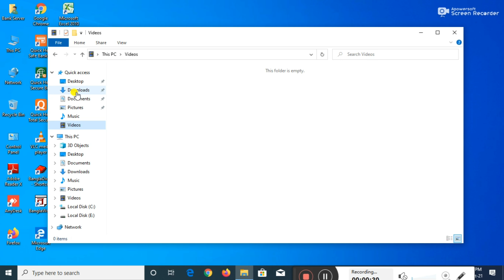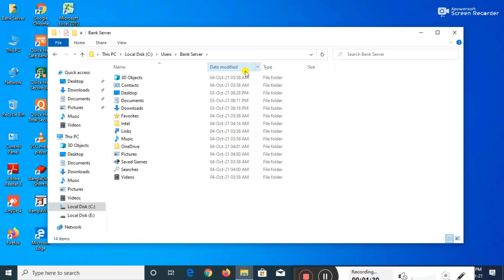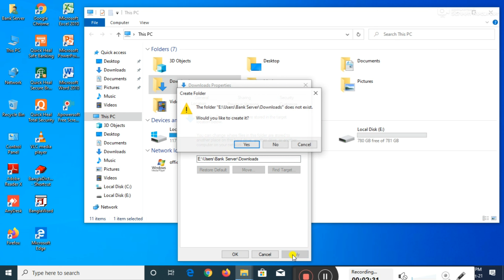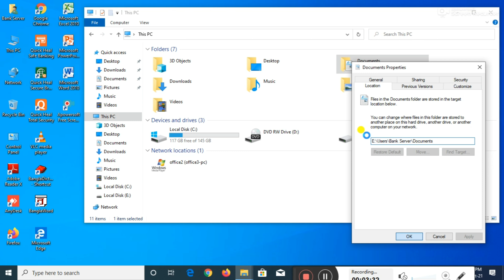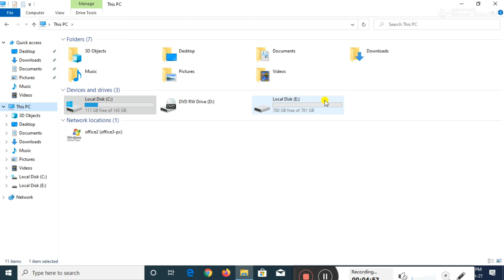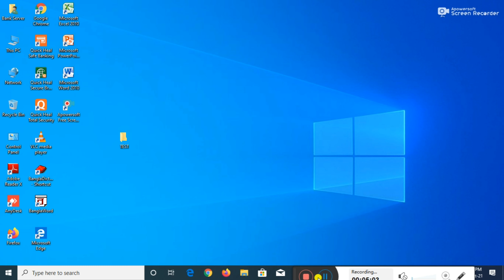How to Change the Desktop, Documents, Download Folder Location in Windows 10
Hello Guys, Today I will show How to Change the Desktop, Documents, Download Folder Location in Windows 10

Guys when we format our windows, we need to format at least C:\ drive and if you format c drive then you will not get Desktop, Documents, Download, Pictures, Videos etc. File & Folder Backup, because those folder location by default set as in C drive.

we most use storage which is by default set by windows, but when we get trobule to open windows at that time we came to know that need to format C drive, and at the situation if you want to take Backup then service engineer will charge extra, because has to take hard drive to put an other computer to take backup which is time taking and risky.

so we can make changes before windows corruption.

in this video i will show you step by step how you can change the folder location, later on if you need to format the C drive then definitely you will have all backup in deferent drive.
Navigate to the This PC and open it.
Right-click on the Downloads folder and click on the Properties option.
Downloads Properties
window will appear on the screen and click on the
Location tab.
Now, click on the Move button to change the default download location and
click on the Apply button to proceed

Windows 10
Click the [Windows] button  choose File Explorer.
From the left side panel, right-click Documents  choose Properties.
Under the Location tab  type H:\Docs
Click [Apply]  Click [No] when prompted to automatically move all files to the new location  Click [OK].

To move the Desktop Folder in Windows 10, do the following.
Open File Explorer.
Type or copy-paste the following in the address bar: %userprofile%
Press the Enter key on the keyboard. ...
Right click the Desktop folder and select Properties.
In Properties, go to the Location tab, and click on the Move button.

1. PLAYLIST NAME : Computer Hardware & Networking

2. PLAYLIST NAME : Quick Heal Antivirus

3. PLAYLIST NAME : Printer

4. PLAYLIST NAME : Handheld & POS Machine

5. PLAYLIST NAME : Mobile and Accessories

6. PLAYLIST NAME : Outdoor Vacation